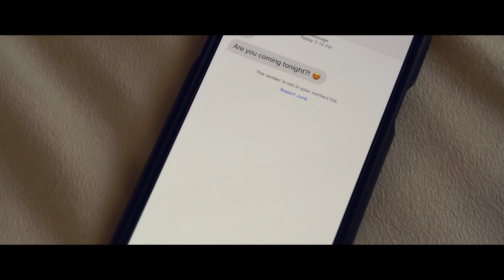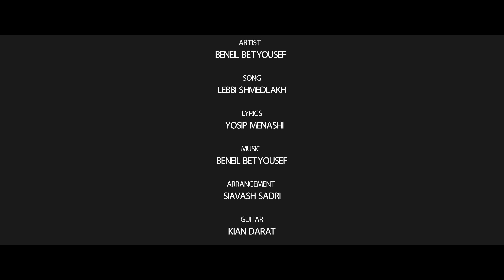Assyrian Song 2020 - BENEIL BETYOUSEF-LEBBI SHMEDLAKH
Lyrics: Yosip Menashi
Melody: Beneil Betyousef
Guitar: Kian Darat
Arrangement: Siavash Sadri
Producer: Amin Bamshad
Video: ANB Film
Actress: Adwena Aoraha
Director: Steve Naseri